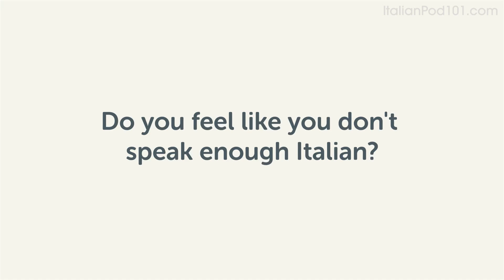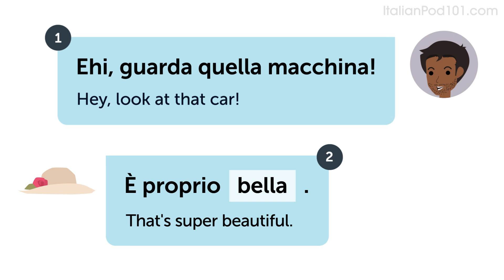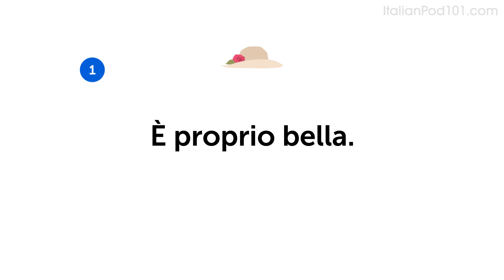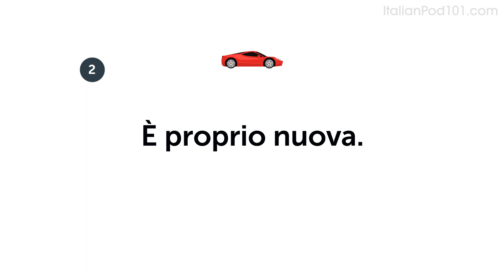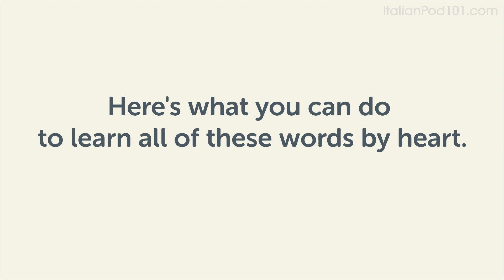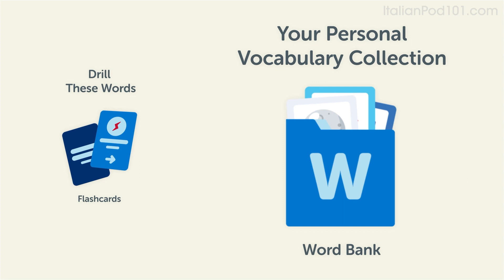Talking with Friends in Italian - Italian Conversational Phrases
↓ More Details ↓

Step 3: Start speaking Italian with the best online resources

In this lesson, you will learn how to talk with friends in Italian.
You will be able to talk with friends like a native speaker!

ItalianPod101 is the best place to get started with the Italian language as you will get on your way to Italian fluency fast. We provide you with everything you need to master the language.

00:00 - Introduction
00:49 - Dialogue
02:29 - Vocabulary
03:55 - Practice
05:01 - Review
07:33 - Get your free PDF